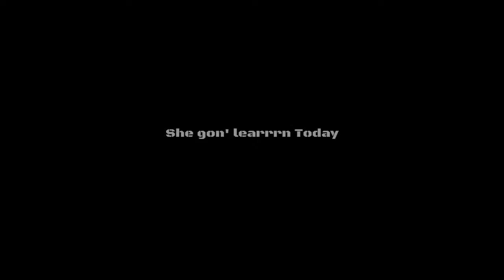GTAO: Friday Night Fight 07/07/17